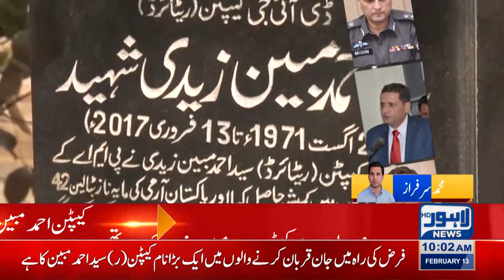Fourth Death Anniversary Of Captain Ahmed Mobeen Shaheed Observe